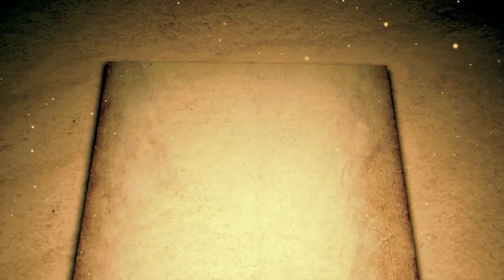Cine esti tu... Lucian Broscatean?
Aflati povestea designerului vestimentar Lucian Broscatean, un tanar care a lucrat cu nume celebre in strainatate.